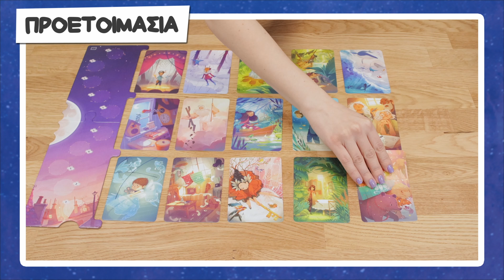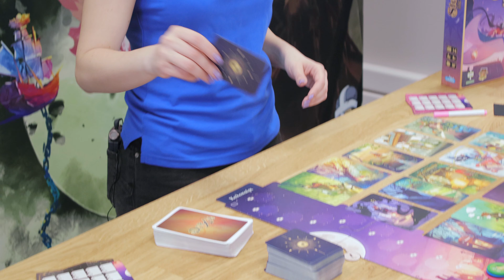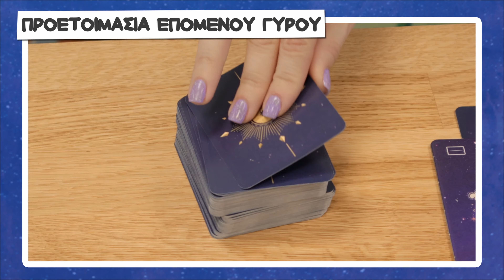Η Κάισσα παρουσιάζει το Stella από το Dixit Universe και μαζεύουμε φως των αστεριών! (How to play)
Ελάτε να μάθουμε πως παίζεται το νέο αδελφάκι του Dixit, το πανέμορφο Stella! Το Stella είναι ένα παιχνίδι για όλη την παρέα και την οικογένεια όπου οι παίκτες μαζεύουν σπίθες συνδέοντας μία λέξη με μοναδικές εικόνες!